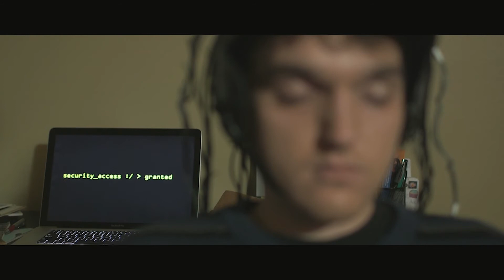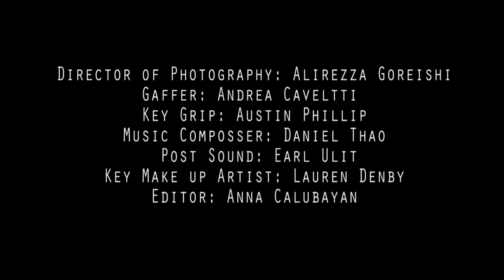Project Actaeon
-Andy, a lonely man who has lost everything seeks to recover the only thing that he has left. His memories. With the help of his program, Project Actaeon; Andy wages it all to save his fleeting memories.

“They Might not” - Puddle of Infinity
“Embers”- Jack Haining (Rameses B Remix)
“Thinking Back” - Max Surla